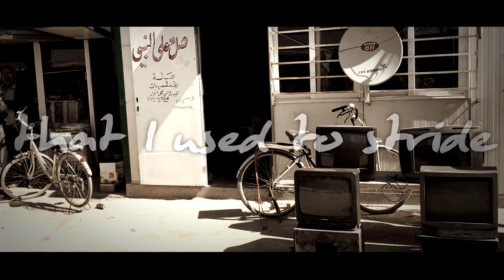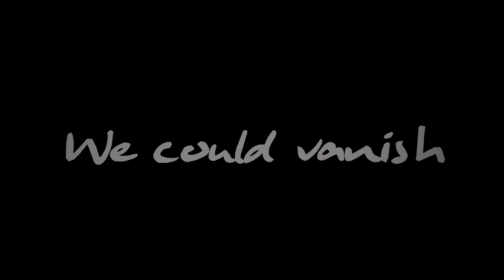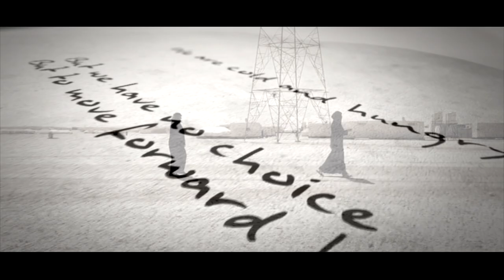PARALLEL MINDS - Syria (Edit) [Official Lyric Video] Feat. Kobi Farhi & Yossi Sassi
Taken from the PARALLEL MINDS album, "Every Hour Wounds... The Last One Kills", released on April 5th, 2019.

Edit version - Full 8-minute long version available on the album.

Album available on CD & Digital.

Thanks to the following channels for allowing reusing their videos :
Additional footage is personal footage.